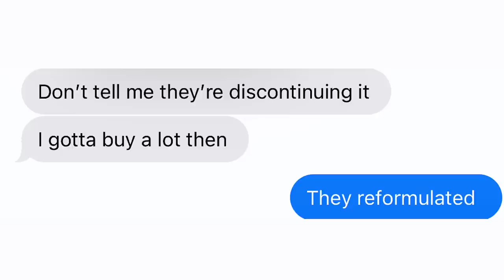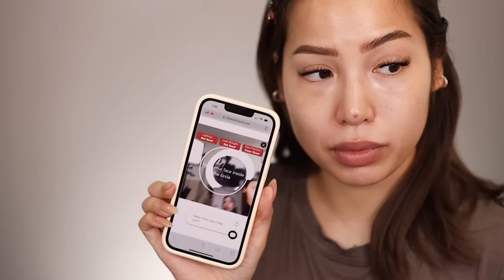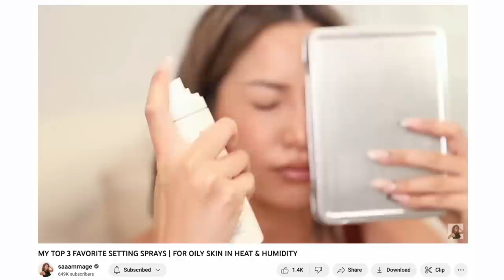THEY CHANGED IT! MAKE UP FOR EVER HD SKIN MATTE VELVET POWDER FOUNDATION REVIEW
💔 Continuing with their new clean formulas…. MUFE has officially reformulated the beloved matte velvet powder foundation. Today we are testing the revamped replacement which claims to be “upgraded” and now waterproof/sweat-proof! Which shade fits me in the winter? How does the new formula fare against our water test? What are the differences in visual performance vs the original formula. Let’s dive into this together.

[ ↓ shop what was shown ]
+ MAKE UP FOR EVER HD Skin Matte Velvet Undetectable Powder Foundation
+ Morphe X Ariel Soft Sculpt Signature Sponge
+ Winky Lux Peeper Perfect Under Eye Concealer
+ Cay Skin Isle Lip Balm
[↑ go to the blog for my other shades! ↑]

Dior Face & Body 3W0
Dior Star Foundation in 030 Medium Beige
Estee Lauder Double Wear 2W2 Rattan
Fenty Beauty Pro Filtr Hydrating # 240
Fenty Beauty Pro Filtr Matte 240
Giorgio Armani Luminous Silk 6
Hourglass Vanish Stick in Sand
Huda Beauty Faux Filter Amaretti
IL MAKIAGE Woke Up Like This 105
It Cosmetics Confidence in A Foundation Medium Sand
It Cosmetics CC Matte in Medium Tan
KOSAS Revealer Light Medium Neutral Olive
L'Oreal Fresh Wear in Golden Beige
L'Oreal Lumi Cushion in Nude
L'Oreal Infallible Pro Glow # 205
MAC NC30 (Winter) NC35 (Summer)
Makeup By Mario Surreal Skin 11N [W]
Maybelline Fit Me Matte Poreless 220
Maybelline Superstay Liquid 220 Natural Beige
Maybelline Superstay Stick in Natural Beige
Milk Makeup Blur Foundation in Warm Medium
NARS Radiant Longwear 3.5 Vanatu
One/Size Beauty Turn Up The Base Medium 4Pat McGrath Skin Fetish LM 14
Pat McGrath Skin Fetish [S] Light Medium 14 [W] Light Medium 13
Patrick Ta Major Skin Foundation Light Med 4 [W]
PUR Cosmetics [S] 4 in 1 Foundation in MG7
Rare Beauty Liquid Touch in 240W
Rare Beauty Tinted Moisturizer 30N [W]